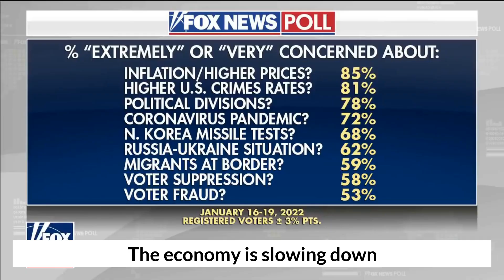Critics deride Bidens rosy rhetoric on economy My grocery bill is up almost 300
or